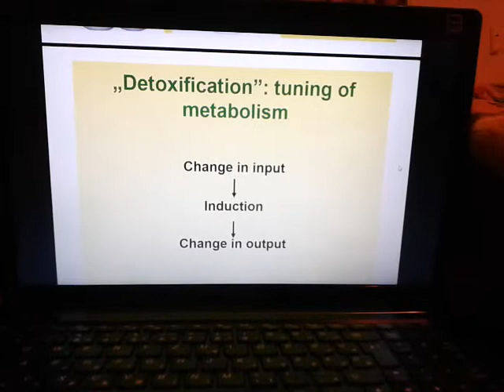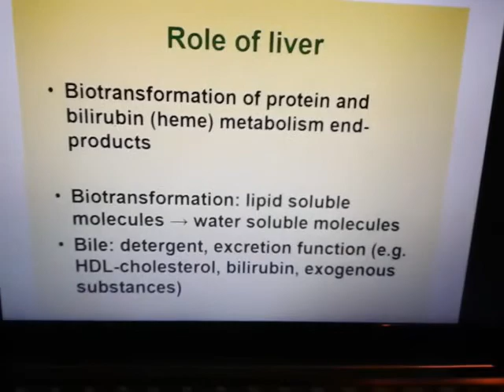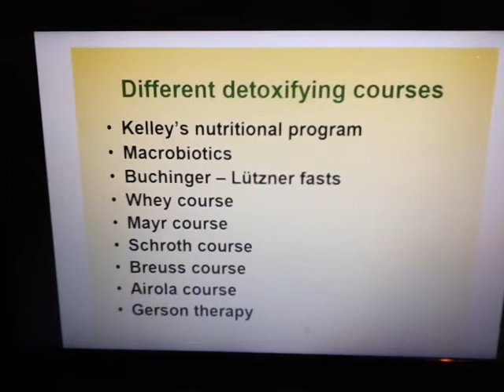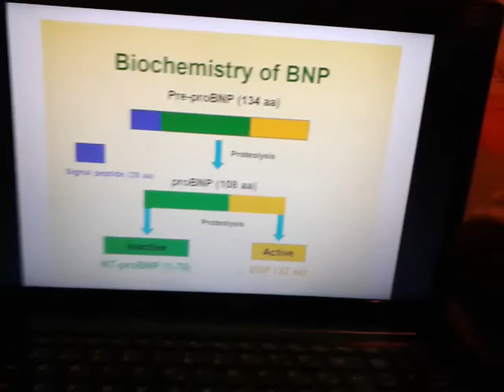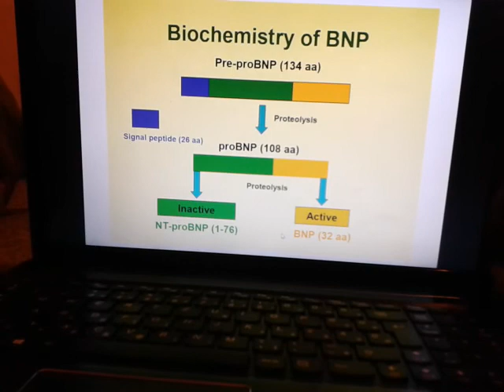Herbal medicines for cardiovascular 2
Herbal medicine for cardiovascular